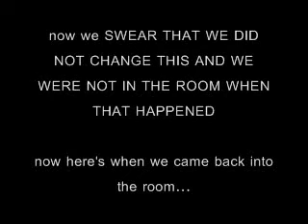ghost caught on film part 2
filmed at jonathan's house